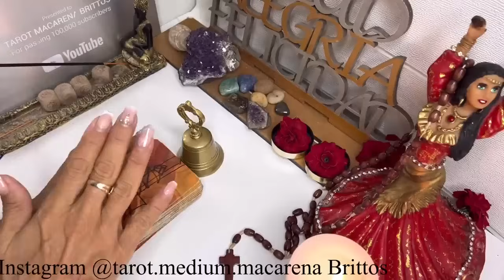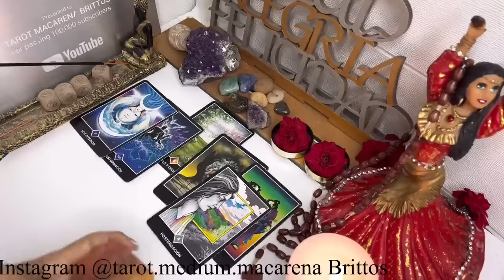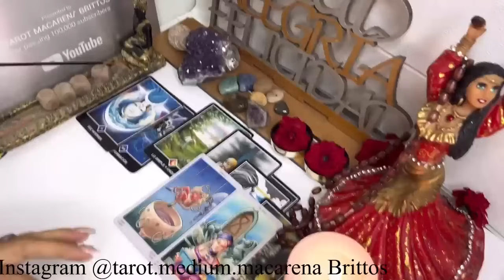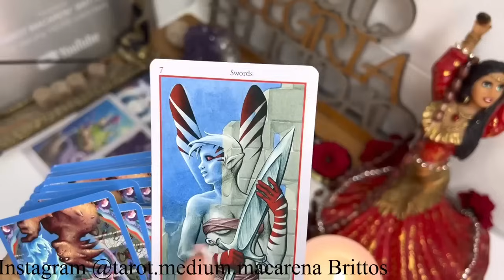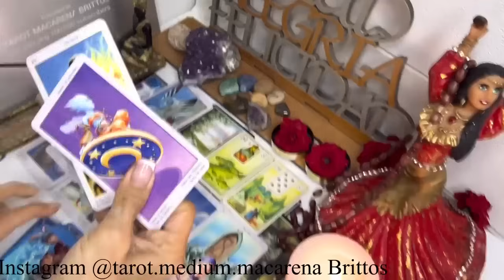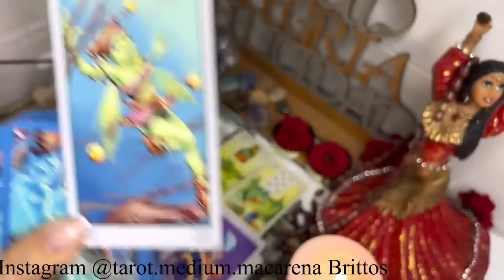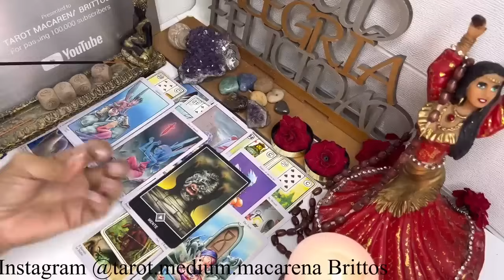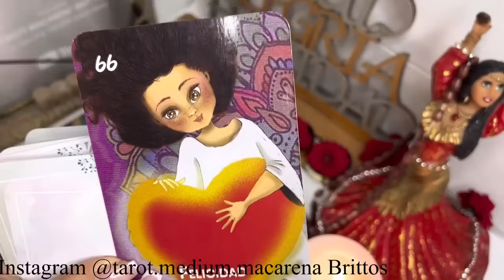GEMINIS🔴ESTE SÍ ES UN VERDADERO TRIUNFO PARA TÍ🏆❤️ Y TE TRAE UNA LLUVIA DE RIQUEZA!🍀